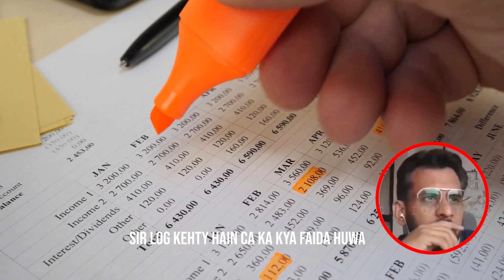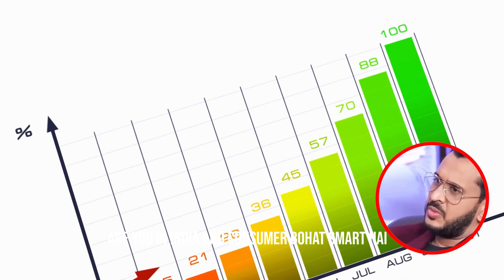Aman Gupta A Journey from CA to Entrepreneurship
In this video, we explore the inspiring journey of Aman Gupta, from being a Chartered Accountant to becoming a successful entrepreneur.

Join us as we uncover the remarkable story of Aman Gupta's transformation and the lessons he learned along the way. Discover how he navigated the challenges, seized opportunities, and carved his path to success in the dynamic business landscape of India. Notably, Aman Gupta is known as a prominent shark in Shark Tank India, where he evaluates and invests in promising startups. We'll touch upon his involvement in this popular show, providing glimpses of his expertise and insights into the world of entrepreneurship and investing.

Through this video, we aim to inspire aspiring entrepreneurs, investors, and those fascinated by the business world. Learn from Aman Gupta's experiences, hear his valuable advice, and gain a fresh perspective on how to thrive in the Indian stock market and entrepreneurial ecosystem.

Promoted Video:
If you are someone who wants to get into the stock market or even get life advice this video of Rakhesh Jhunjhuwala is a must-watch!

Hi! welcome to Omega Finance. If you are looking for Finance, Value investing and stock market knowledge in general then you are at the right Place.

We are Mr. Omega Finance here to provide regular videos on the topics of Investment, stock market, stock trading, value investing, and much, much more.

This content is for educational and entertainment purposes only. Omega Finance does not provide any investment advice, it is just for imparting finance-related education among viewers. The information is being presented after thorough research on the internet and might not be suitable for all investors. Past performance is not indicative of future results. All investing involves risk, including the possible loss of principal